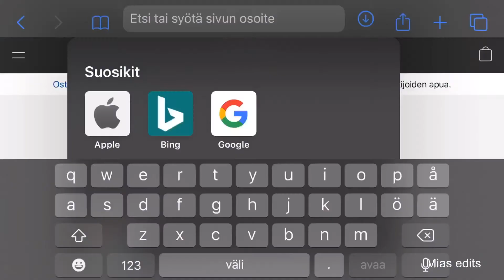Robert Pattinson and Mia Wasikowska are crazy and I LOVE it!